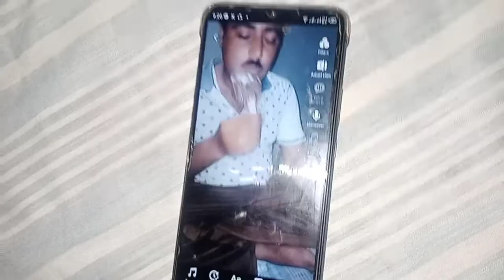Mary pasnd ka breakfast||daily story